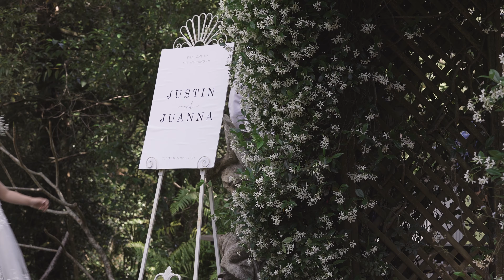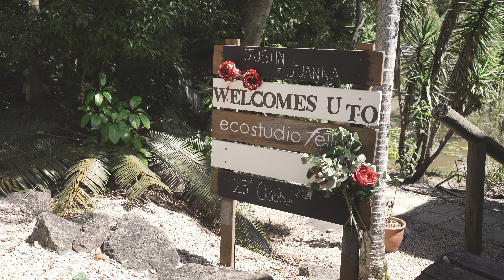Juanna & Justin's Wedding Film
Juanna & Justin got married at Ecostudio Fellini on the Gold Coast. This is their wedding.